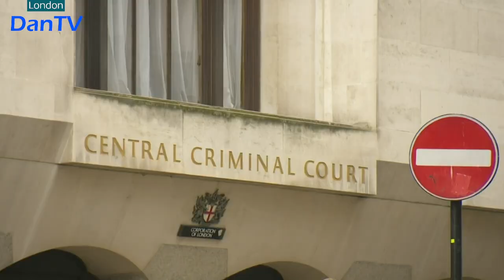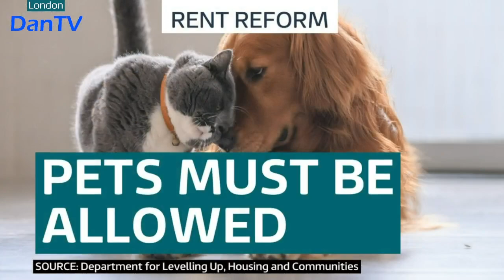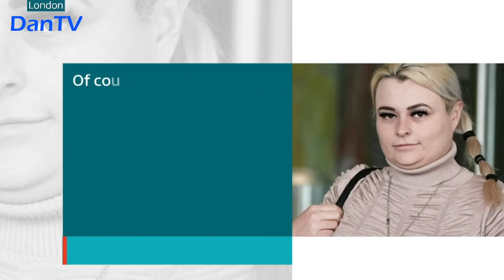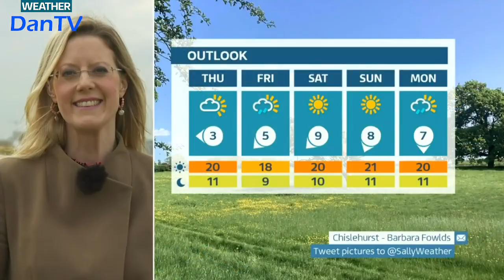Itv News London & Regional Weather | 6pm 30 Minute Bulletin | Wednesday 17th May 2023 | DanTV